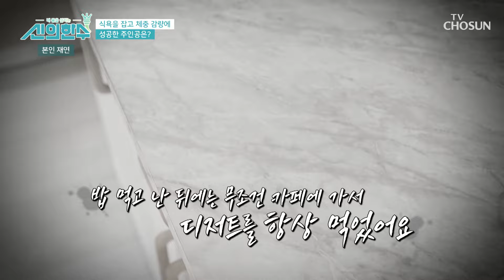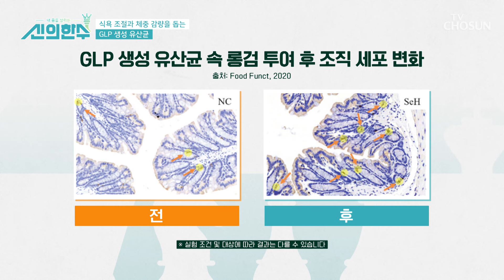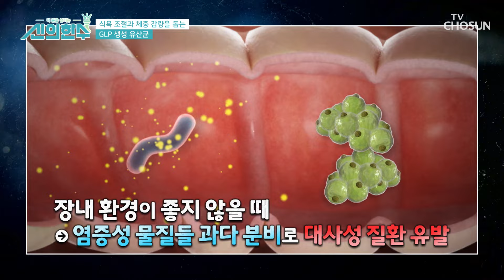식욕 조절과 포만감에 도움 주는 🌟GLP 생성 유산균🌟 TV CHOSUN 240711 방송 | [신의 한 수] 35회 | TV조선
식욕과 포만감에 영향 주는 호르몬 생성을 돕는 성분이 풍부한 유산균